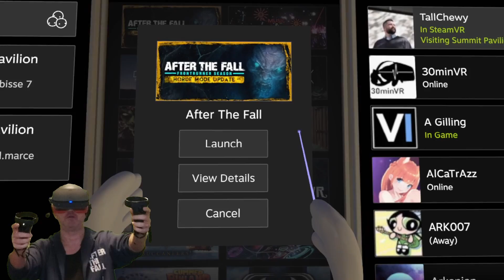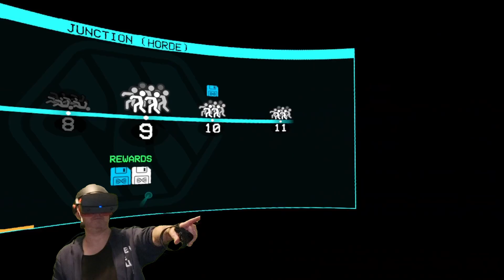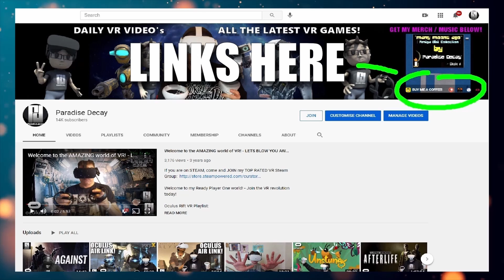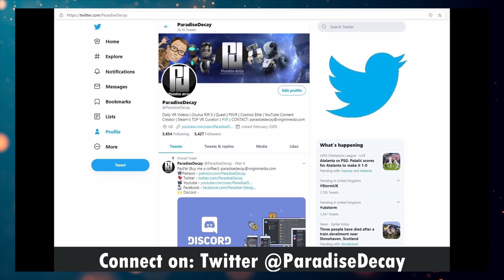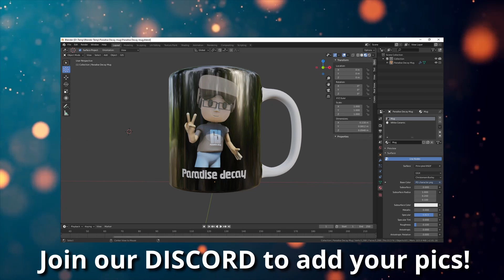After The Fall HORDE Mode IMPRESSIONS playing with a REAL Hero! // Oculus Rift S // RTX 2070 Super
My Initial Impressions:
Im a big fan of Horde mode in games and this was a blast, plus I had good company!

Game Description from the Developers:
From the team that brought you Arizona Sunshine® comes an epic VR action FPS with intense co-op gameplay at its core. Team up with friends and take on a hostile VR world filled with ferocious undead--mutated and twisted by the relentless cold.

☆ MY PC Specs:
☆ 16.0GB Ram